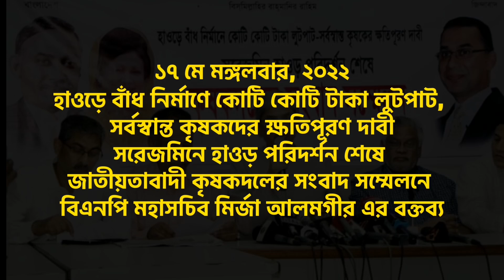কৃষিতে শহীদ জিয়া ও খালেদা জিয়া ছাড়া কেউ ভূমিকা রাখেনি- মির্জা আলমগীর।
হাওড়ে বাঁধ নির্মাণে কোটি কোটি টাকা লুটপাট, সর্বস্বান্ত কৃষকদের ক্ষতিপূরণ দাবী
সরেজমিনে হাওড় পরিদর্শন শেষে জাতীয়তাবাদী কৃষকদলের সংবাদ সম্মেলনে এই কথা বলেন তিনি।